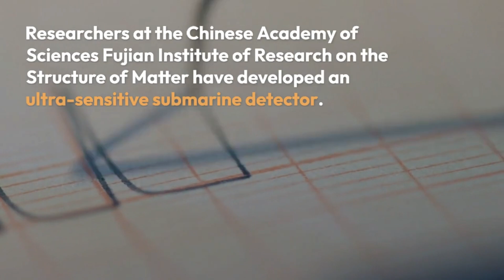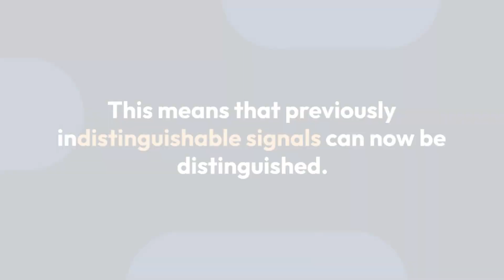China's Breakthrough| in Submarine Detection| Implications for US Naval Strategy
China Claims Breakthrough in US Nuke Sub Detection Everything you need to know

China claims to have made a breakthrough in detecting stealth nuclear submarines.

Researchers at the Chinese Academy of Sciences Fujian Institute of Research on the Structure of Matter have developed an ultra-sensitive submarine detector.

This detector can detect traces of the most advanced submarine from great distances.

The Chinese science team used computer modeling to determine the possibility of detecting the near-imperceptible bubbles a nuclear submarine produces.

These bubbles create turbulence and can lead to an electromagnetic signature through the magnetohydrodynamic (MHD) effect.

The researchers found that electromagnetic emissions produced by the cavitation bubbles fluctuate over time, generating a distinct signal in the extremely low frequency (ELF) range.

This discovery could be a game-changer for anti-submarine warfare (ASW) operations.

As sensor resolution, processing power, and machine autonomy improve, the range of detectable signals will expand.

This means that previously indistinguishable signals can now be distinguished.

However, despite advancements in stealth technologies, submarines can still be detected in the world's oceans due to parallel progress in science and technology.

This breakthrough in submarine detection technology may complicate US plans to hunt down and detect Chinese nuclear ballistic missile submarines (SSBN) patrolling the South China Sea.

US nuclear attack submarines (SSN) are known to be operating in the South China Sea, and China now has the capability to mount round-the-clock SSBN patrols.

While the growing transparency of oceans and the possibility of breakthroughs in submarine detection pose a rising threat to US dominance of the seas, experts argue that the US lead in submarine detection and stealth technology, along with favorable geographic positioning and the threat of US nuclear retaliation, ensures the continued relevance and survivability of US SSBNs as the country's ultimate nuclear deterrent.